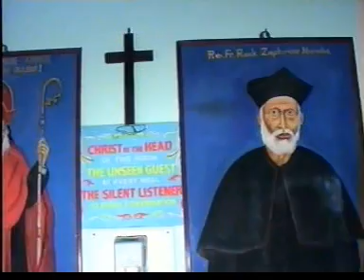Priestly Ordination of Rev. Fr. Lawrence David Crasta on 11/01/2003 Part-2